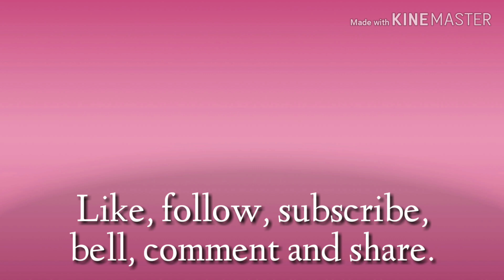Hindi Urdu word meanings ।। Part 6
is video me ASIM words ke different meanings samjhaaye gaye hain...